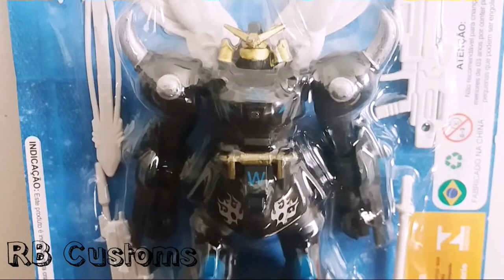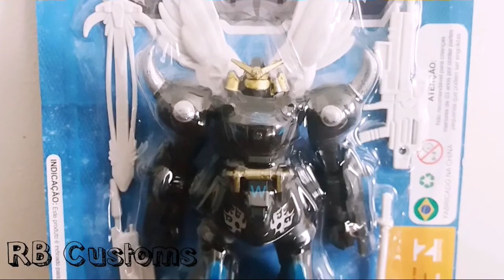Gundam Bootleg (Ching-Ling/Pirata)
👉🏽Visitando uma loja de brinquedos achei esses robos que
      imitam o Gundam comprei quatro.
      Vou fazer uma repintura e um diorama acho que vai ficar
      bacana.

👉🏽Visiting a toy store I found these robots that
       imitate the Gundam bought four.
       I'll do a refinish and a diorama I think it will be
       cool.

 ✅ Comente
 ✅ Compartilhe